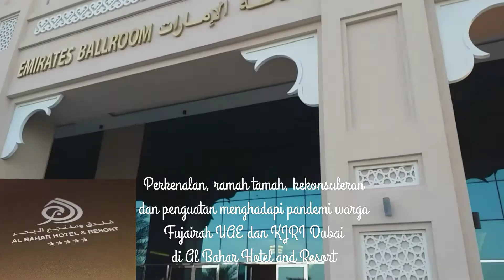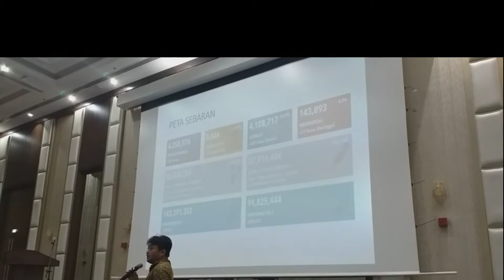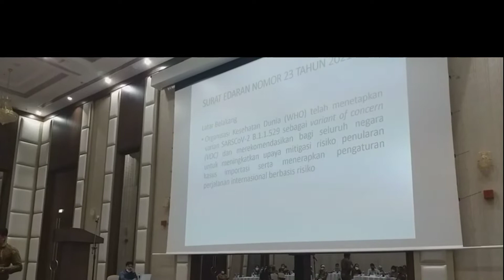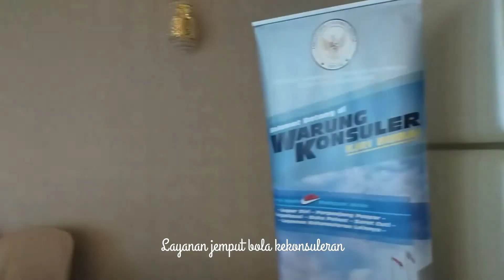Wujud kepedulian Negara untuk para Pahlawan Devisa di Timur Tengah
Wujud kepedulian negara untuk para pahlawan devisa di timur tengah salah satunya dengan kegiatan kunjungan disertai dengan pelayanan kekonsuleran dan penguatan logistik menghadapi pandemi covid-19 terutama varian baru.
Pada acara kekonsuleran di Al Bahar hotel and resort Fujairah , United Arab Emirates.